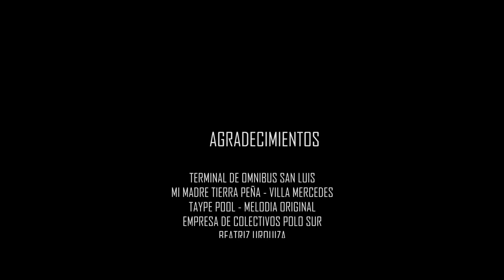LA ULTIMA FOTO - CORTOMETRAJE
Realizado por Aballay Juan Pablo

ULP 2018.